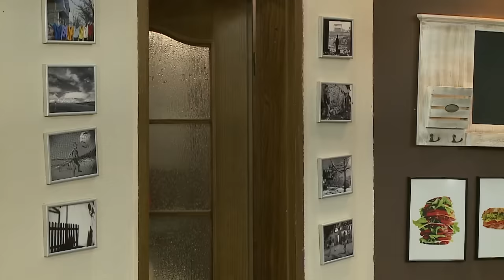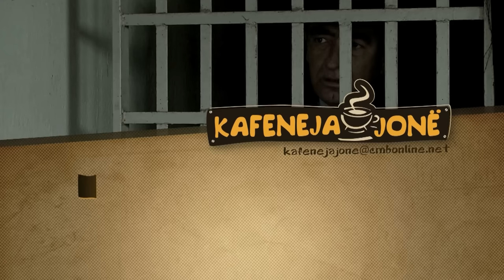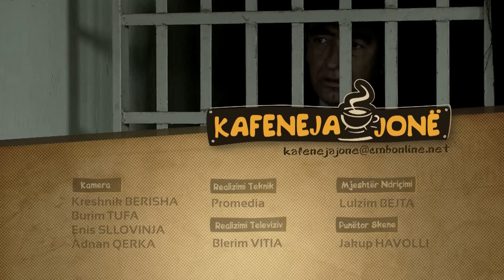Kafeneja Jone 265